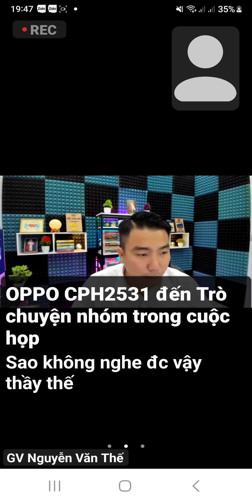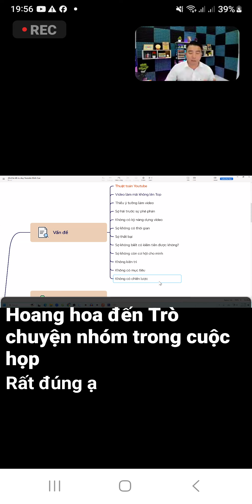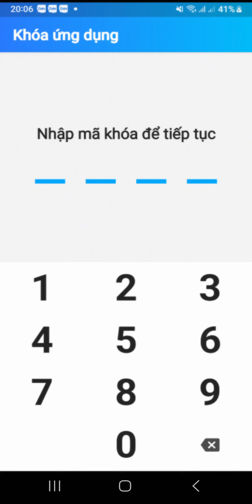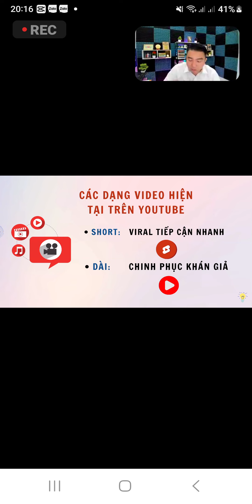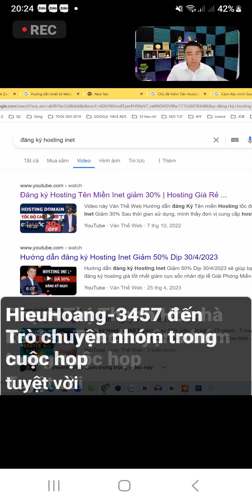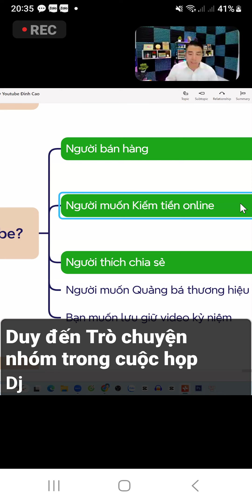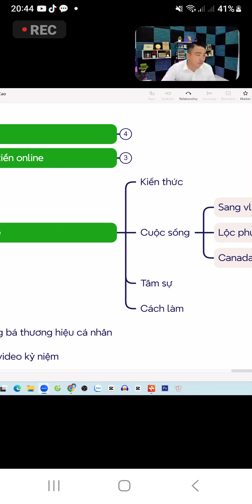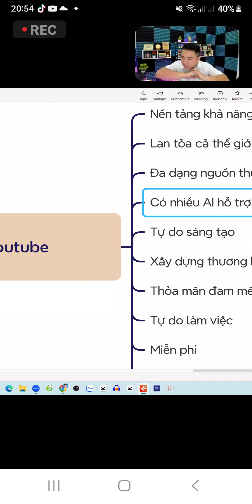học làm yutube1